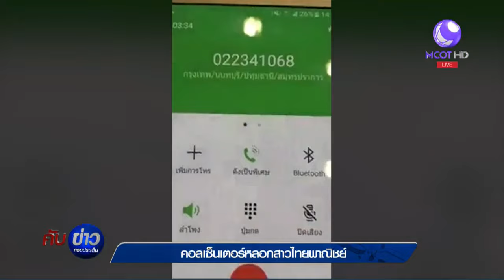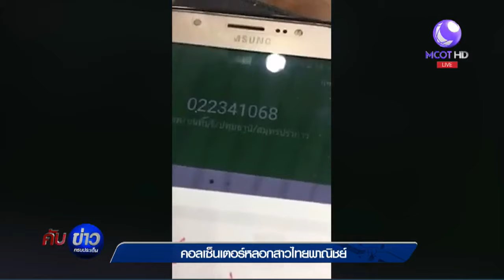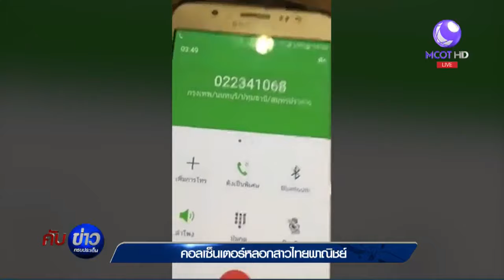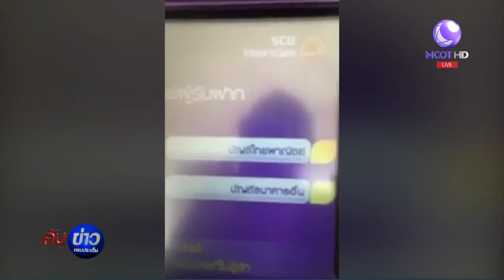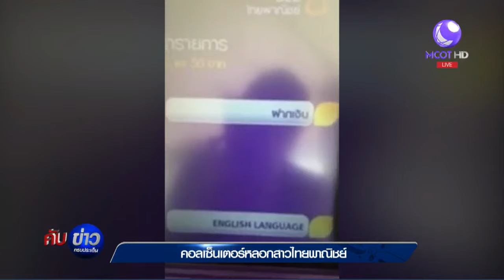คอลเซ็นเตอร์หลอกสาวไทยพาณิชย์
ราชบุรี 30 ธ.ค.-พนักงานสาวธนาคารไลฟ์สด แฉพฤติกรรมแก๊งคอลเซ็นเตอร์โทร.เข้ามาหวังหลอกให้โอนเงินให้ โดยมีคนเข้าชมขณะโดนตุ๋นกว่า 6 แสนคน

1.สารคดีเฉลิมพระเกียรติ
2.พระราชกรณียกิจ-พระมหากรุณาธิคุณ
3.คนไทยหัวใจ♥รักในหลวง